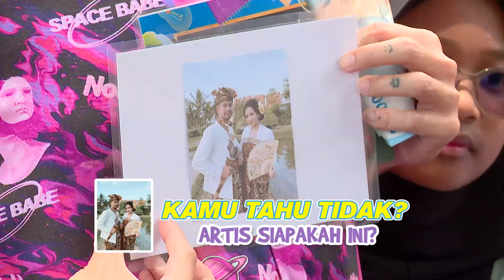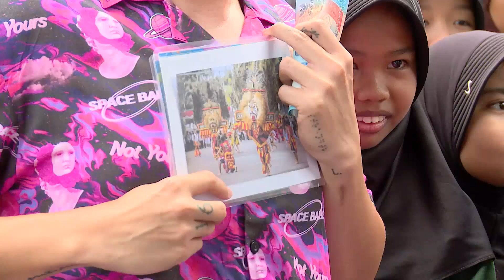Kalau Bisa Tebak Nama Tarian Daerah, Dapat Hadiah! - BAHAGIA LANGSUNG TUNAI